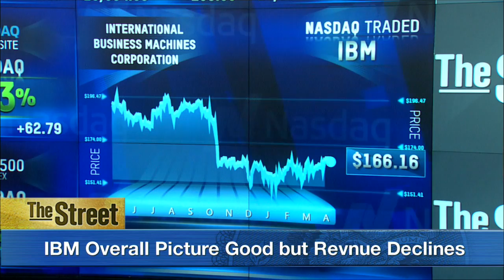Farm in Iowa Hit with Bird Flu, 5 Million Hens Destroyed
The bird flu has struck a second egg farm in Iowa. About 5.3 million egg laying hens will be destroyed after tests confirmed the outbreak. The USDA says this is the largest operation in the nation to be hit with the virus since December. IBM (IBM) is showing progress in some new areas, which it calls "strategic imperitives". IBM's overall financial picture for the quarter was better than Wall Street expected even though revenue did decline. IBM, like many U.S. multinational companies, is dealing with negative currency issues. David Einhorn's Greenlight Capital is investing in General Motors. In a note to investors it said the worst of the recall is behind it.